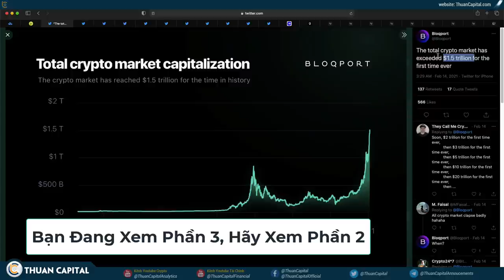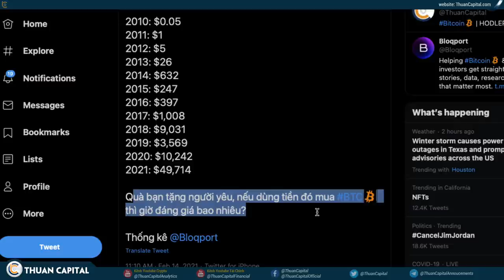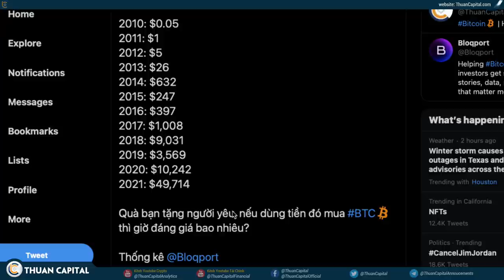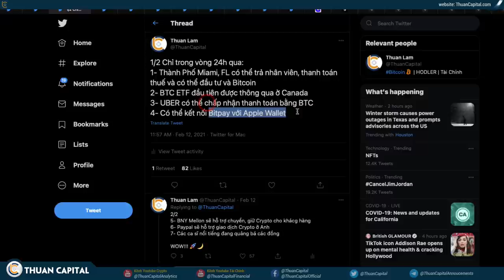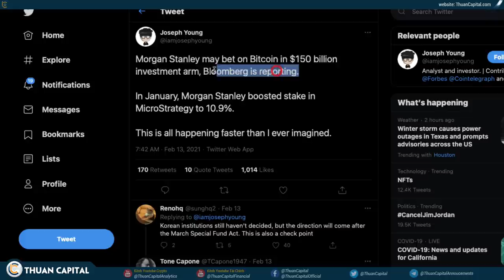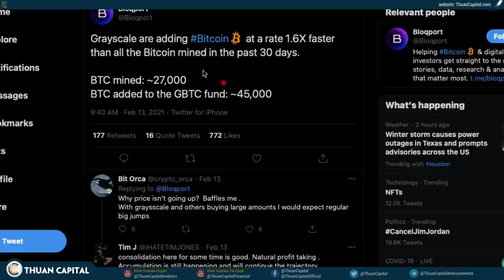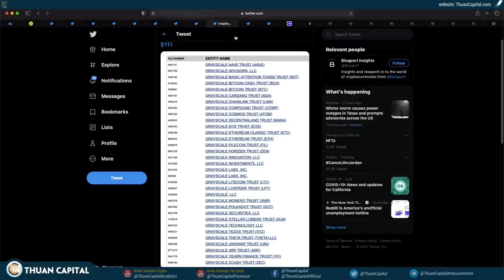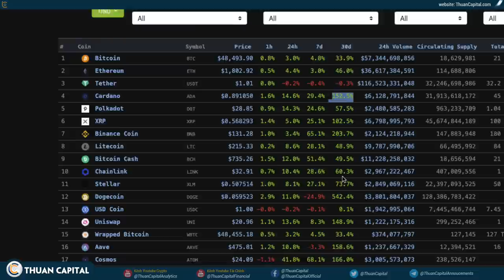946 (Phần 3) - BTC Muốn Thử $50K, Thị Trường ĐẦY Tin Tốt